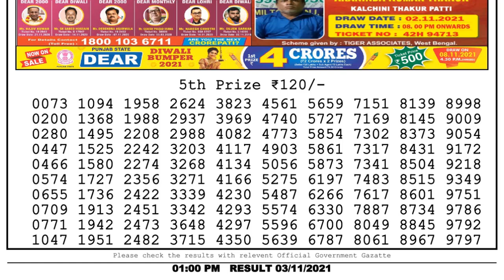Lottery Sambad Result 1pm 03.11.21 Nagaland State Lottery Result